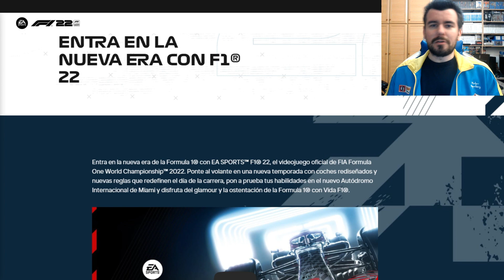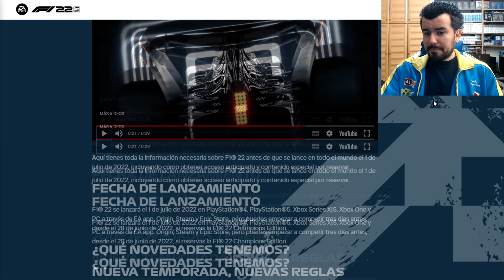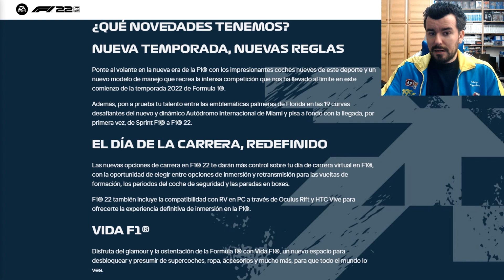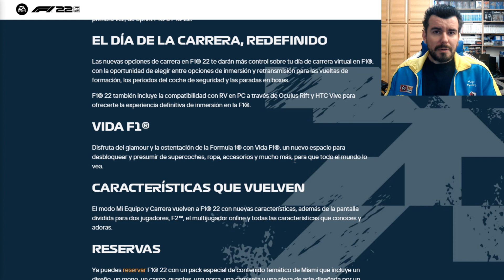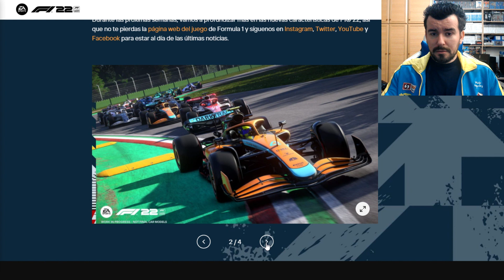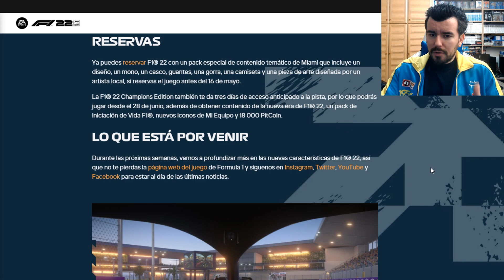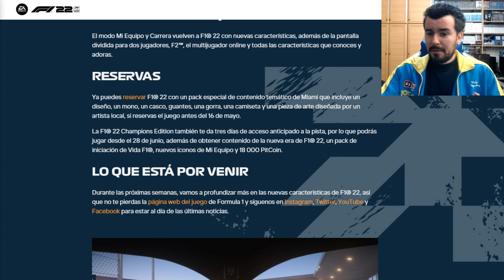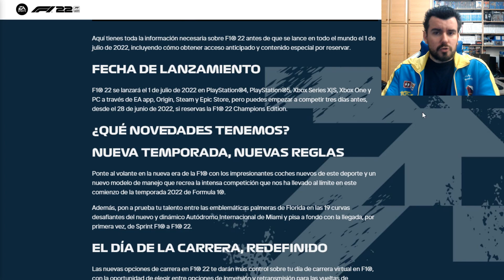F1 22 ANUNCIADO OFICIALMENTE --- Todos los detalles, Trailer y Fecha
Se presenta oficialmente F1 22, que llegará en el próximo mes de julio en dos ediciones diferentes.